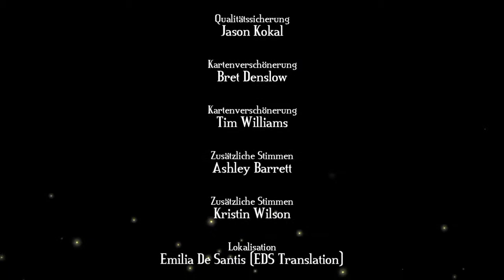Bastion - Gameplay and Final Scene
Platform: PS4

Endgame spoiler!